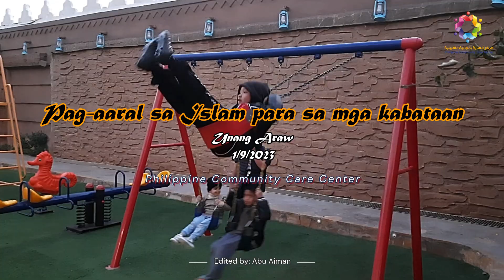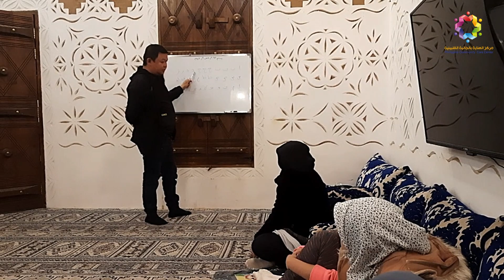Pag-aaral ng mga kabataan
Basic learnin of Arabic & Qur'an